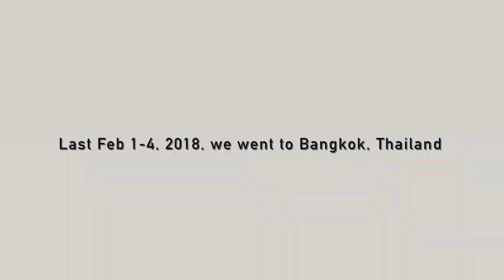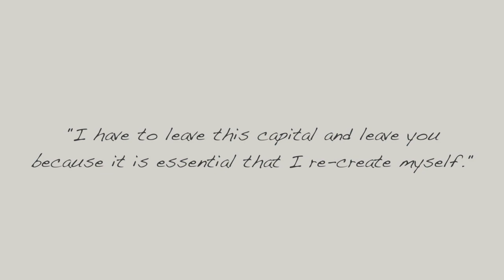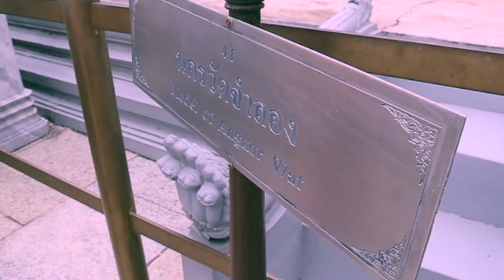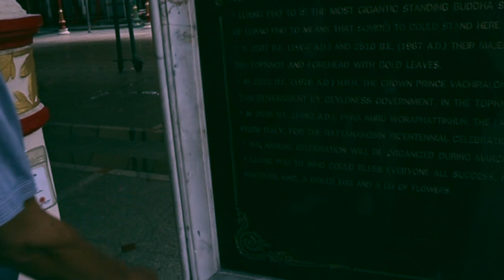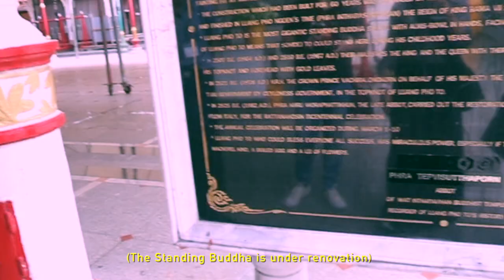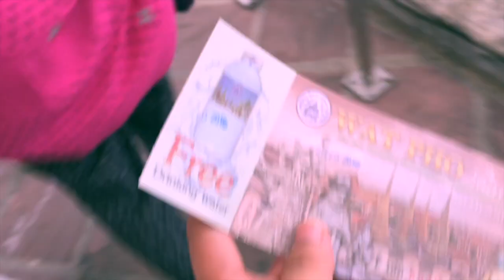More temples!!! | Bangkok 2018 vlog 3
We dedicated one whole day to visit the most notable temples in Bangkok. This vlog features The Grand Palace (where the Temple of the Emerald Buddha/Wat Phra Kaew resides), Wat Intharawithan or the Temple of the Standing Buddha (which was under renovation during our visit), and Wat Pho or the Temple of the Reclining Buddha.

Watch my Bangkok vlog 2 to see the beautiful Wat Arun! :)

DIRECTIONS:

WAT INTHARAWITHAN
The temple is located on Thanon Wisut Kasat close to the Rama VIII bridge crossing the Chao Phraya river.
- Take a Chao Phraya express boat to Rama VIII pier
- Then 700m walk

GRAND PALACE
Admission fee: 500 Baht
- BTS Silom Line to Saphan Taksin Station (or S6 Station)
- Go out at Exit No. 2
- Take the Chao Phraya Express Boat to Ta Chang Pier (No.9)
- 5-10 minute walk to the entrance

WAT PHO
Admission fee: 100 Baht
- It is just across the street from the Grand Palace

✧ C R E D I T S ✧
Oceanography by Headphone Activist
Catch Our Moment by Markvard
Britannica.com & People.com for facts about King Bhumibol Adulyadej

If you have any questions or video suggestions, don't hesitate to comment them down below ♡

Always,
passion+adventure+purpose
ℛ